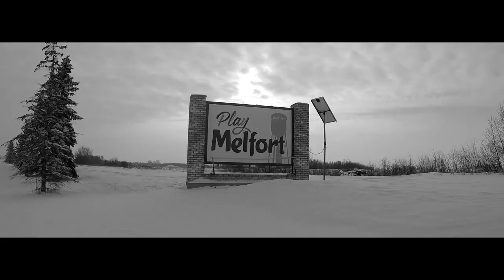Fans de country | GuylaineTanguay